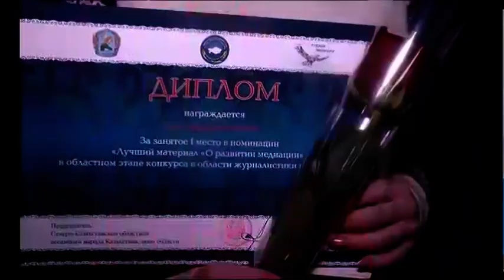В Петропавловске прошел областной форум АНК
Сила в единстве. В преддверии Дня независимости в Петропавловске прошел областной форум ассамблеи народа Казахстана. На встрече его представители подвели итоги работы общественного института за 2019-ый, а еще наградили активистов, журналистов и молодежь. Подробности в сюжете Абая Альжанова.